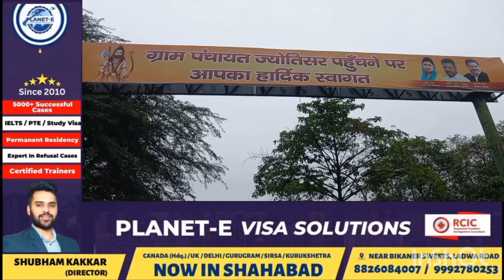ज्योतिसर तीर्थ में बंदरों का आतंक कई लोगों को काटा